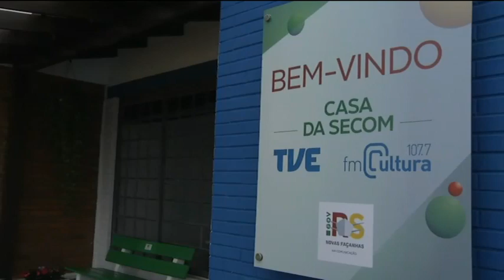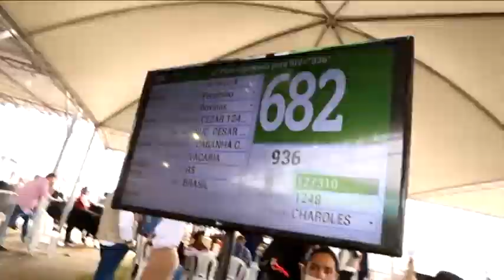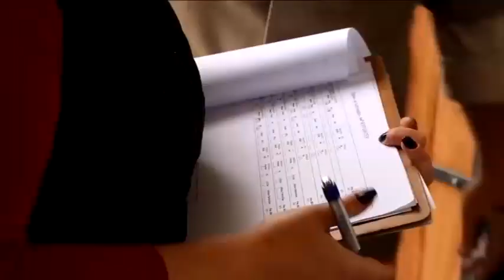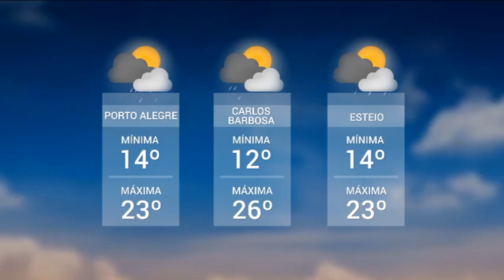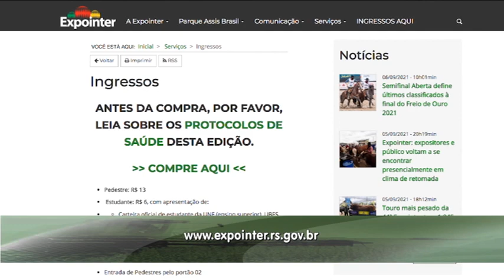Cobertura Expointer 2021 | TVE - 06/09/21